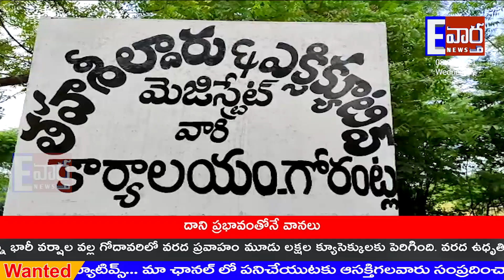గణేశా..ఏంటి ఈ ఘోరం..నీకు ఆంక్షలా..హిందూ మతం పై వివక్షా..కన్నెర్ర చేసిన VHP!!గోరంట్ల!!ATP!! Evartha!!